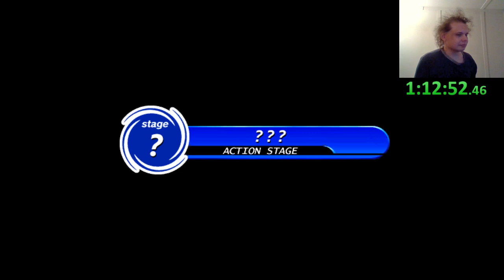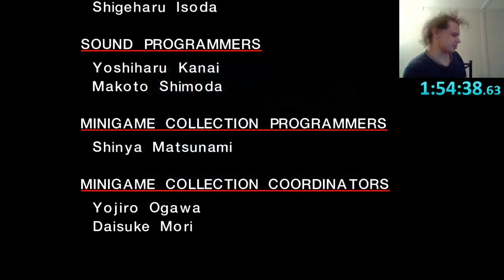Playing Sonic Adventure DX Randomizer (First Time on Stream)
My first time playing the Sonic Adventure DX Randomizer. Had a lot of fun with this one. I hope the creator will continue to improve it and add things to it. If you'd like to interact with me live when I play this game, be sure to follow me on Twitch so you can be notified of when I go live, and you can chat with me while I play.